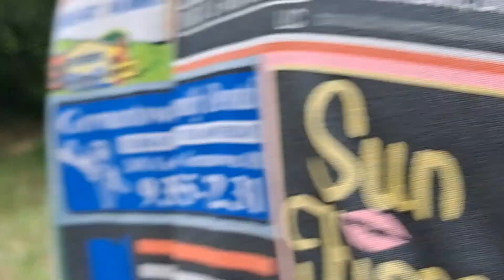Wheeling Big Maples Sept 2021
Hey everyone! Sorry we have been gone so long, but tires are a must when you are wheeling in the woods. Thank you for your patience.

Took the Sting Ray out with a friend and hit some trails at Big Maples. There are a few hills I did not make but my friend did. We spent the better part of the day there. We ended up having another friend come out in a Grand Cherokee and he hit a pretty big hole and tore his front and rear bumper off!! It was a great day. Make sure to leave a like and a comment and let us know where to go next and if you want to go out with us sometime get a hold of us in Instagram or Facebook.